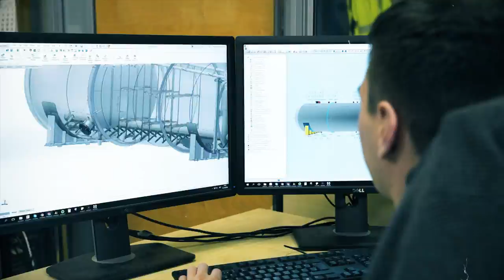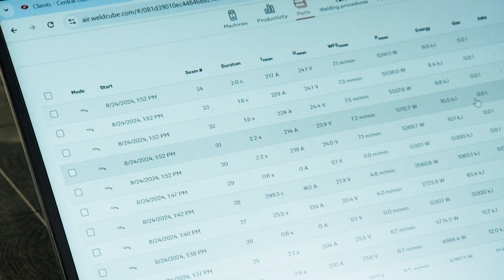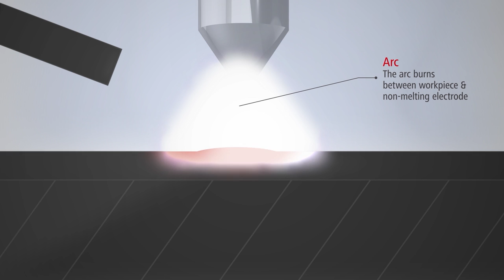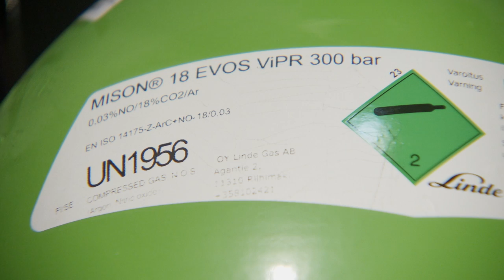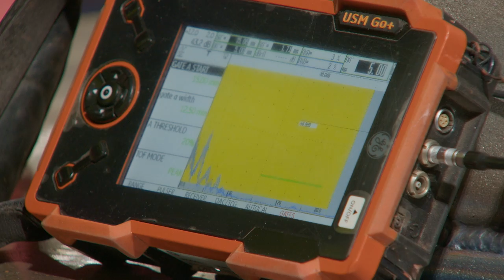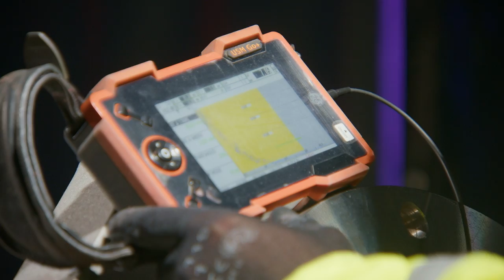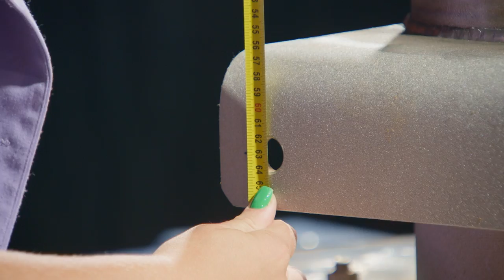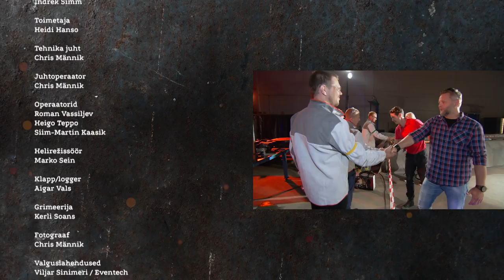Rauataltsutajad Estanc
Seitsmendas episoodis selguvad Rauataltsutajate finalistid! Neli vinget keevitajat, Aleksei, Tanel, Ivar ja Kristjan lahendavad läbi saatesarja üht keerukaimat ülesannet, kui peavad kokku keevitama tõeliselt väljakutsuva survemahuti. Paksud metallid, ülitehnilised kombineeritud keevitusprotsessid, armutud kohtunikud ning pöörane ajasurve paneb vaprad mehed tõeliselt proovlie. See sooritus otsustab tänavused finalistid, kuid ühele mehele jääb Estanci survemahuti viimaseks keevitustööks tele-ekraanil.